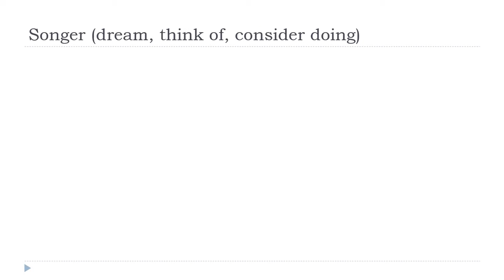Apprenez le français avec Vincent = Songer # Indicatif Présent